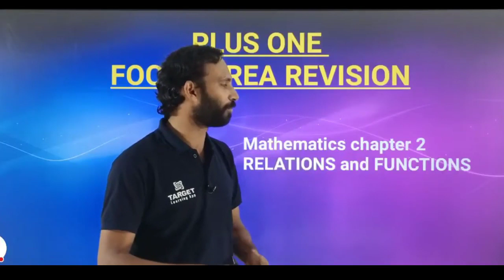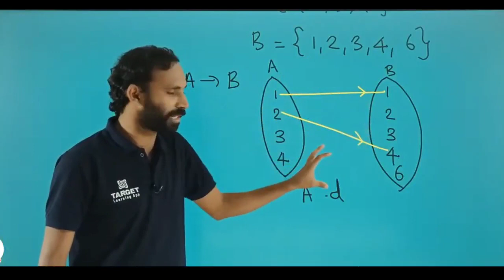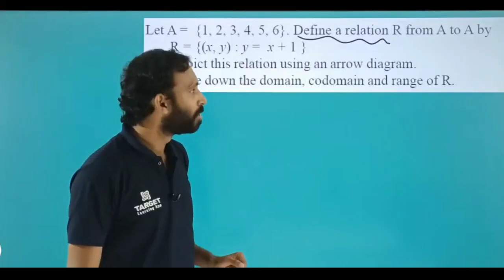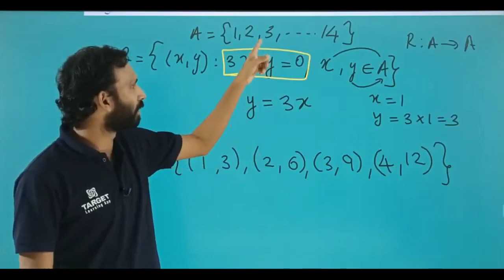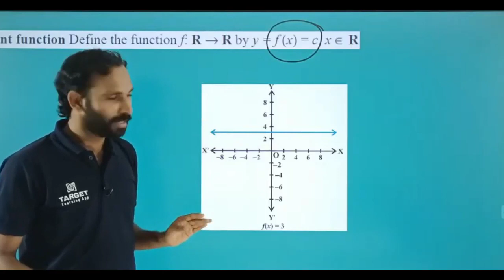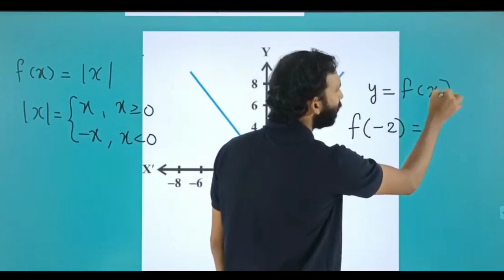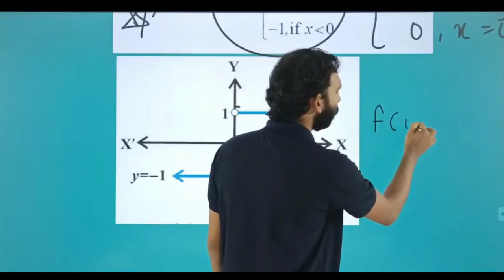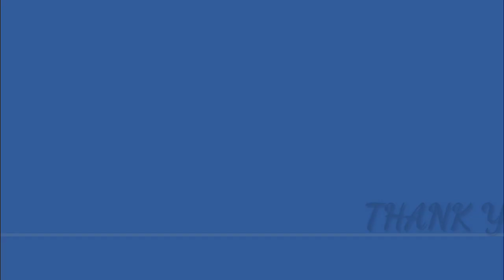Relation and Function | Plus One Focus Area Maths | Final Revision | Target Learning App